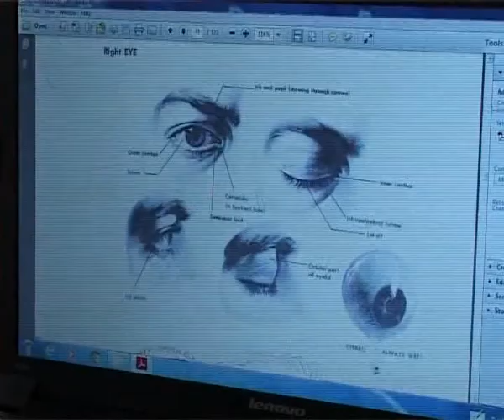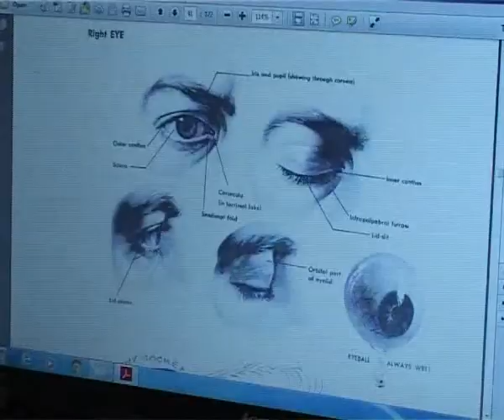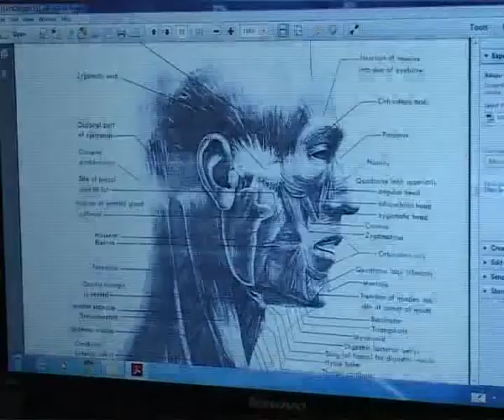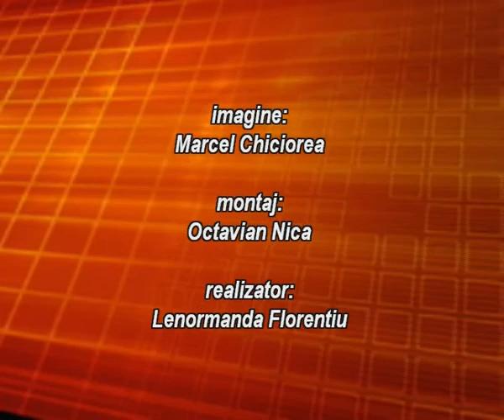POLITIA VA INFORMEAZA - MARIAN CAZAN 16.06.2017